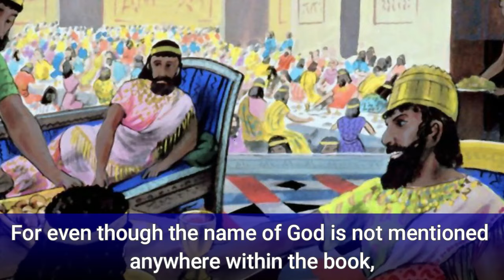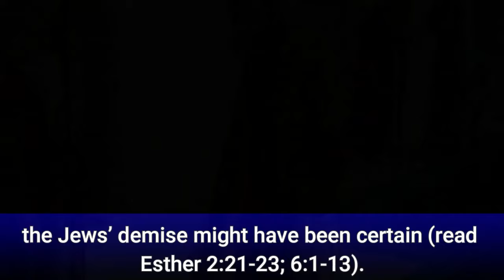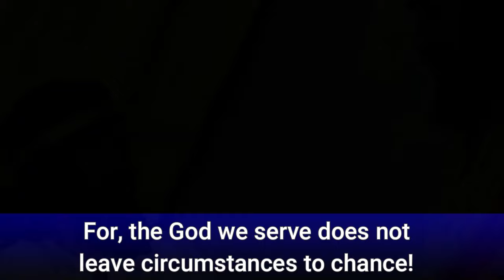Book of Esther "God's Invisible Hand" | Tetze Torah Ministries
Let’s talk today about the Book of Esther and “God’s Invisible Hand.”

The events surrounding the Purim story have long since been attributed to divine intervention—and rightfully so.

For even though the name of God is not mentioned anywhere within the book, surely it is his mighty hand which delivers the Jews from the evil plot of Haman.

Consider these four “coincidences”:

1. If Amalak hadn’t aligned themselves against God’s chosen people, the bitter ongoing war with them would not have produced a people who would forever be identified as the “enemies of the Jews” (read Exodus 17:8-15).
2. If king Sha’ul had destroyed all of the Amalakites (whom the sages teach was completely assembled together that day) as HaShem had ordered him to (read 1 Samuel chapter 15),
then there would not have even been born a Haman, descendant of that wicked King Agag (see chapter 3:1,where we learn that Haman is a descendant of Agag).
3. If Esther had not have been in the right place at the right time, the demise of the Jews might have been certain (read Mordekhai’s statement in Ester 4:12-14).
4. If Mordekhai had not been in the right place at the right time, the Jews’ demise might have been certain (read Esther 2:21-23; 6:1-13).

So we see that even though God is not specifically mentioned—surely he was with his people!

For, the God we serve does not leave circumstances to chance!

Updated once a week or so, my aim is to provide short, sometimes inspirational, sometimes challenging, but always fascinating insights from the Scriptures as a whole.  These short 2 to 3 minute videos are specifically created to be brief enough to be shared on your favorite social media platforms, so if you like what you are watching, please do share them with others.